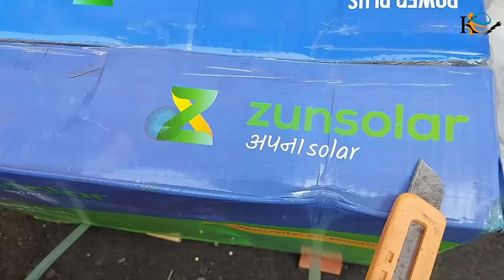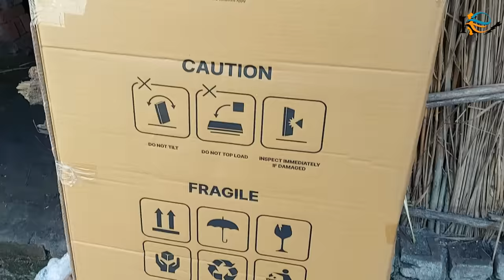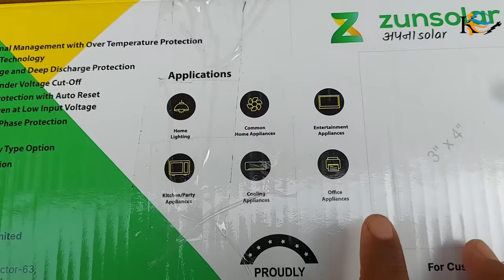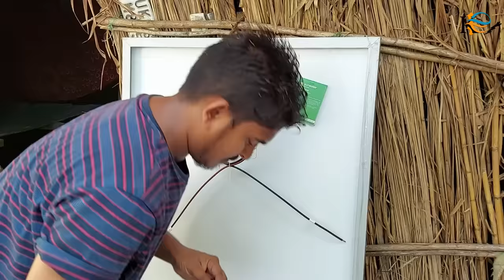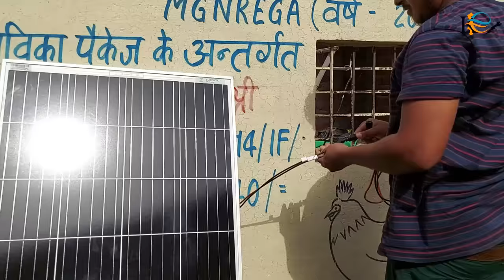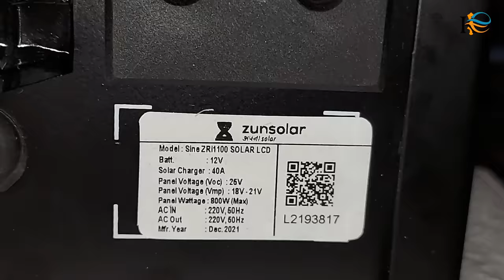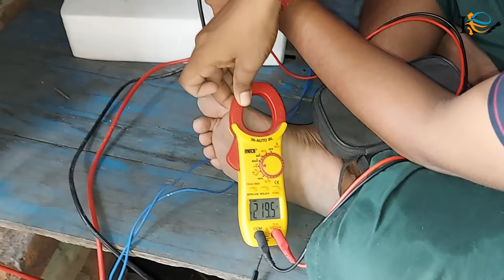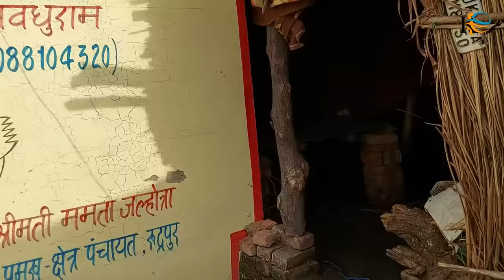गांव के घरों के लिए और दुकान के लिए सबसे अच्छा सोलर सिस्टम 40AH बैटरी के साथ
This amazing and popular combo of ZunVolt inverter and battery helps a lot during power cuts.
The ZV900 Inverter comes with DSP (Digital Signal Processor) technology to protect your
sensitive devices. On the other hand, the powerful ZunVolt Xtra 150 Ah Tall Tubular battery has
tubular-plate technology for continuous and prolonged power backup.
You can buy the ZunVolt Inverter and the ZunVolt Battery from here:
*Buy from Amazon
ZunVolt ZV900 Inverter
*Buy from ZunVolt website
ZunVolt Xtra 150 Ah Tall Tubular Inverter Battery
A quick glance at the latest news about the brand:
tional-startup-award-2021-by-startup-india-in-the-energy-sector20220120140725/